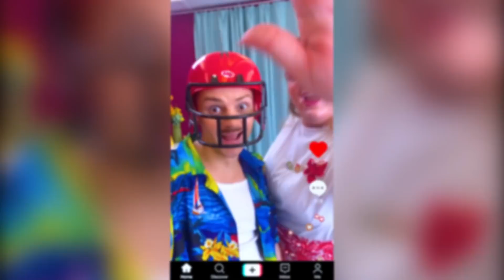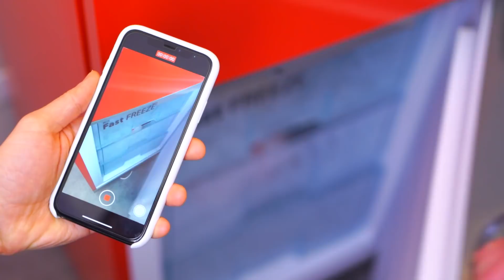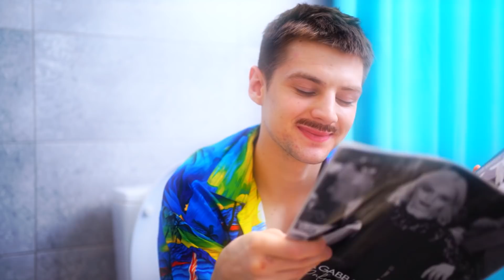Esmagando Coisas Duras e Macias / Esmagando no TikTok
Em nosso novo vídeo, iremos esmagar muitos objetos diferentes. Veja issoa, vai ser muito divertido!

● Suco de Laranja
● Gelatina
● Molde de Urso de Silicone
● Purê de Batata
● Pimentão
● Sal
● Corante Alimentício
● Farinha
● Bolas de Isopor
● EVA
● Tinta Acrílica
● Cone de Isopor
● Tigela
● Embalagem de Plástico
● Cola
● Papel
● Papel Crepom
● Bolas de Isopor Coloridas